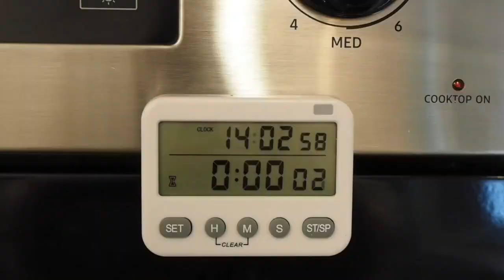快手菠菜羊酪丹波面包 | spinach & goat cheese damper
所需材料：

普通面粉 1+1/3杯 （185克）
泡打粉 1汤匙 （10克）
盐 1/3茶匙 （3克）
黑胡椒 适量
孜然粉 少许
蒜粉  随意
羊酪  一小块（40克）
嫩菠菜叶 一把（40克）
黄油 一小块 （25克）
米奶（100克）
希腊酸奶 （80克）
*米奶和希腊酸奶可以用125克的牛奶代替

做法：

1，往面粉里加入盐、泡打粉、黑胡椒粉孜然粉和蒜粉，搅拌均匀；

2，切成小块的黄油加入到面粉中，用手指尖捏拌，就像做酥皮派皮司康这一类的烘焙，这个过程有点考验耐心；

3，羊酪掰成小块，掺入面粉中，随意拌一拌；

4，倒入米奶和酸奶，用手和匀，抓拌一下；

5，嫩菠菜叶拌入面团中，也是很随意拌，不用揉也不要过度搅拌防止起面筋，能把菜叶和面团黏在一起就行；

6，烤箱预热425华氏度（218摄氏度），在烤箱预热的同时，面团就可以醒一醒；

7，送入烤箱烤18分钟。观察一下面包外部的情况，金黄但不焦，菠菜叶没被烤黑，就可以关烤箱，让面包继续在余温里躺2分钟；

8，取出晾一晾，十五分钟后吃，温热不烫嘴，面包的内部干湿程度正好。配汤或者光嘴吃都行。

小贴士

这个面包不光看着朴实，还很包容。做的时候可以发挥很多地方，都不会太离谱，就是所谓的容错率很高。羊酪一般有feta最好，没有就用别的goat cheese（我这里用的是室友买来抹面包吃的不知道具体是哪一款）。我也试过用Cheddar，Gouda或者马苏里拉，切小丁，这类奶酪还能烤出拉丝的效果。调料也可以试试五香粉、花椒粉什么的。有别的蔬菜也可以加进去，比如彩椒丁、蘑菇片、熟的南瓜丁、紫薯或土豆丁……